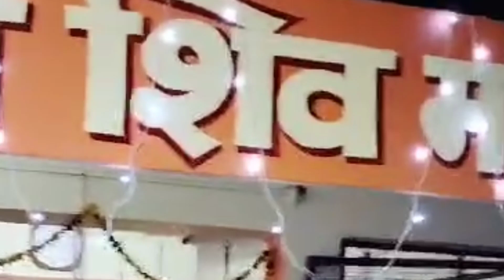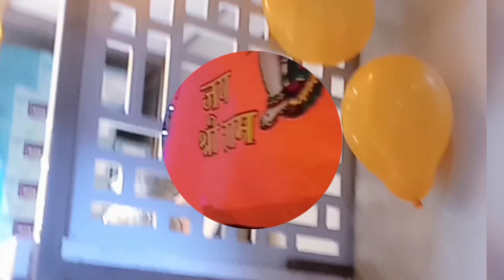Apna Saharanpur Aayadhaya ban gaya# ram mandir